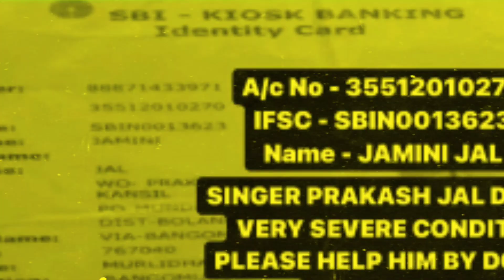ପ୍ରକାଶ ଜାଲଙ୍କର ଉପରେ କାଣା କହିଲେ କଳାକାର ମାନେ ! Sambalpuri Artist on Prakash jal Accident//Uma and Jojo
PLEASE HELP PRAKASH JAL

NAME- JAMINI JAL